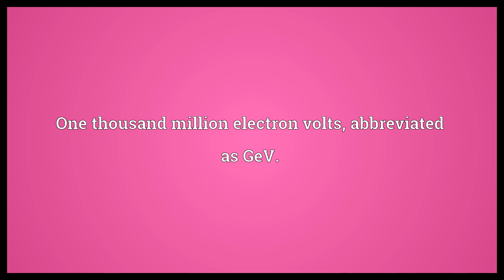Gigaelectron volt Meaning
Video shows what gigaelectron volt means. One thousand million electron volts, abbreviated as GeV..  Gigaelectron volt Meaning. How to pronounce, definition audio dictionary. How to say gigaelectron volt. Powered by MaryTTS, Wiktionary